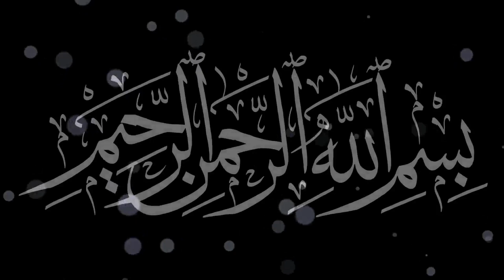riba [sood] k khilaf pakistan men koshish. sood ka mutbadil nizam. Dr Israr Ahmad | Urdu | Hindi.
انسداد سود کے لئے ہونے والی کوششوں کا جائزہ ۔ ڈاکٹر اسرار احمد رحمہ اللہ